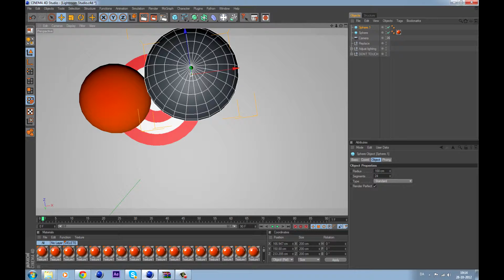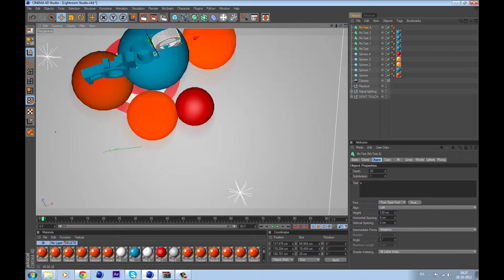Speed Art | Förden | Made by Stubben | C4D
Havde lige lyst til at lave et til Förden! :)